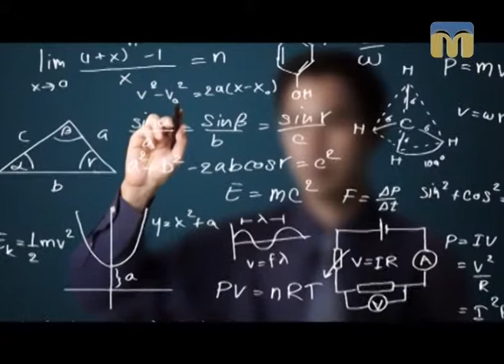Афіша: тренінги, концерти і культурно-розважальні заходи